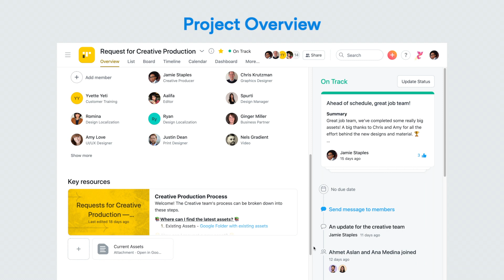What's new in Asana | February 2021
Take 60 seconds and learn about three things that are new in Asana:

- Introducing Project Overview: The new Project Overview tab gives your team one central location to set context, create shared norms, and publish project status updates.

- Project Brief: Within Project Overview, you can add a Project Brief -- a multimedia document that serves as a detailed single source of truth about the what and why of the work.

- Messages: Messages enable you to communicate within Asana with your colleagues and easily link to relevant work. You can send messages with any combination of individuals, teams, and projects.